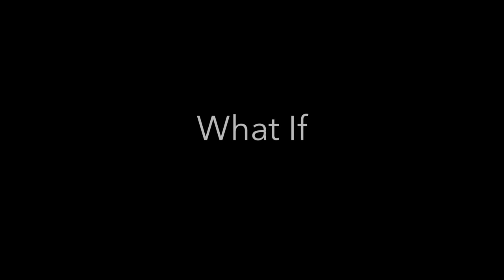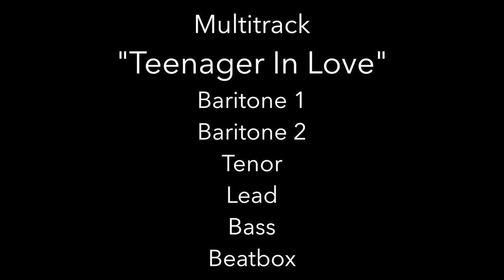Jared Cohen A cappella Academy Audition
Hey, this is my audition for A Cappella Academy! Thanks for listening and considering me :)